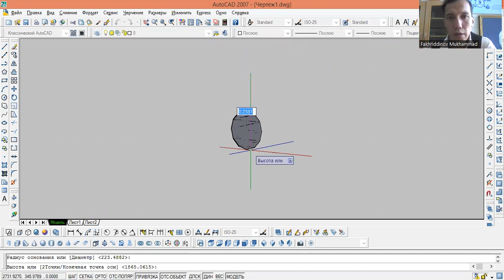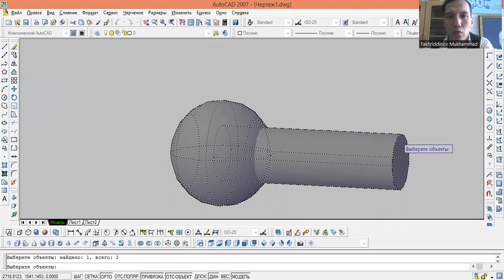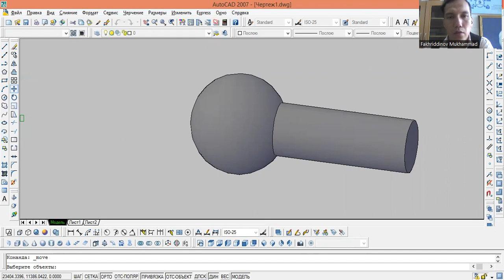2 ta geometrik figurani o'zaro birlashtirish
Fakhriddinov M